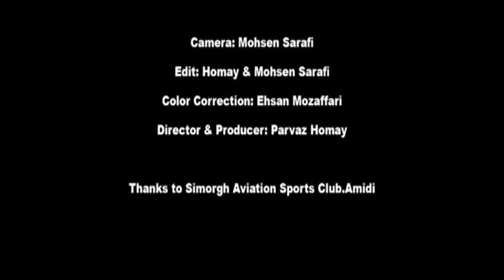Dar Hasrate Didar - Homay & Yalda Abbasi & Mastan